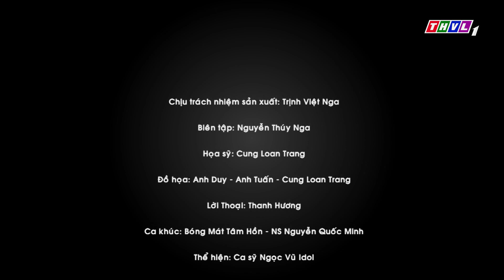Bóng mát tâm hồn: Lá rụng nơi thiên đường